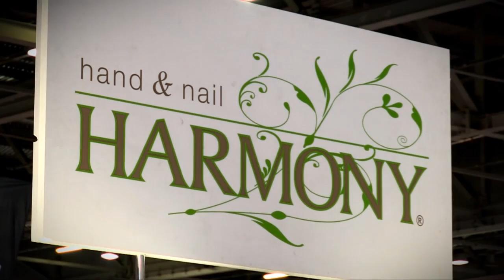Professional Beauty 2013 Exhibitors Video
Take a look at what our exhibitors thought about Professional Beauty 2013